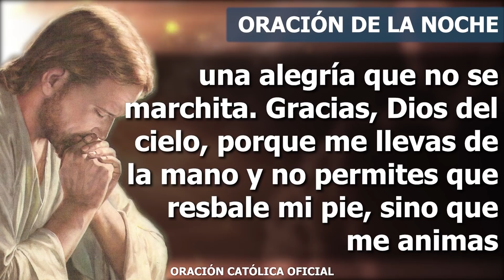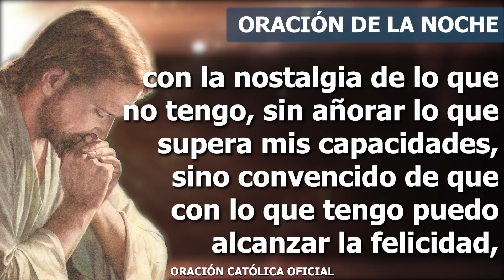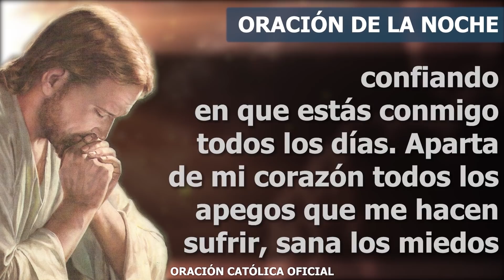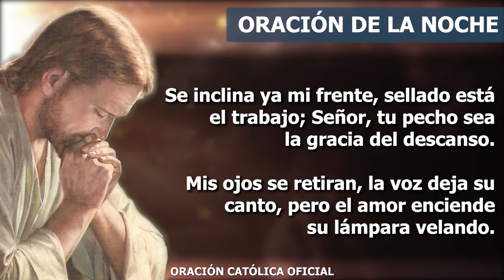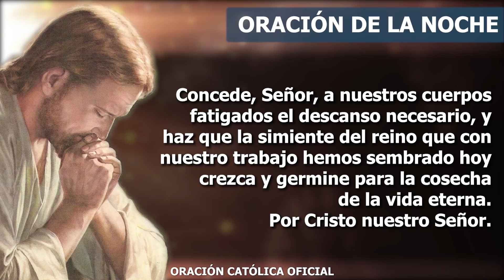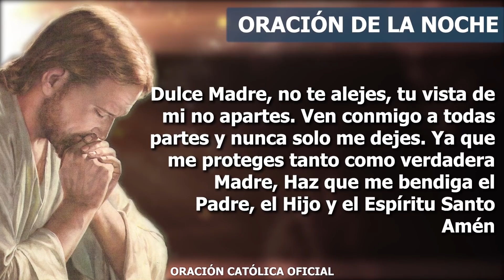Oración de la Noche de hoy LUNES 29 DE NOVIEMBRE de 2021| Oración Católica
Señor, termino este día dándote toda la gloria por las maravillas que has hecho en mi vida. Gracias por la vida, por darme las fuerzas necesarias para llegar a esta hora del día, gracias por todo lo que he podido lograr. Alabado seas porque te revelas con palabras de amor y tu voluntad siempre está disponible para ser captada y asumida desde mi corazón para vivir en tus caminos. Te entrego en este momento mi corazón. Te alabo y te bendigo porque eres grande, porque siempre me demuestras tu grandeza en mi vida y me recuerdas que no vivo solo, sino que siempre me acompañas.